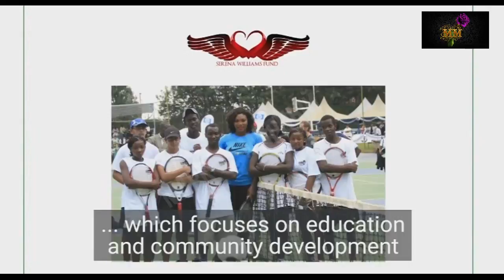Serena Williams! How She Earns and Spends Millions from Tennis!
Serena Williams
Mark Peace